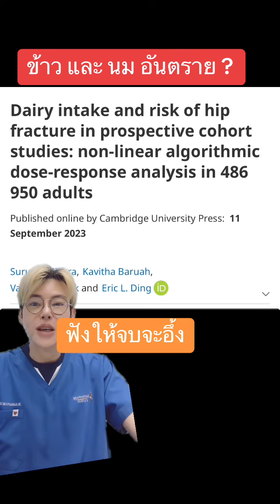ทานข้าว และ นม เป็นประจำ อันตรายจริงมั้ย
อย่าลืมกด Subscribe และกดกระดิ่ง เพื่อไม่พลาดทุกคลิปทุกความรู้ที่คุณหมอจะมาให้คำแนะนำนะครับ

☎ สาขาพระราม 2 : 095 – 124-9669, 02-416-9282
☎ สาขาเลียบด่วนรามอินทรา (หลังเซ็นทรัลอีสวิว) : , 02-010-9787

Facebook Fanpage : Beauty talk by หมอหนุ่ม
Facebook Fangage : Eatwithdoc กินกับหมอ ขอรีวิว
TikTok : @drrassapoom / @Rassapoom ช่องใหม่แทนช่องเก่า
Clubhouse : @dr.rassapoom